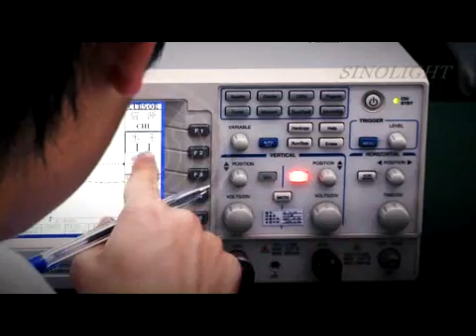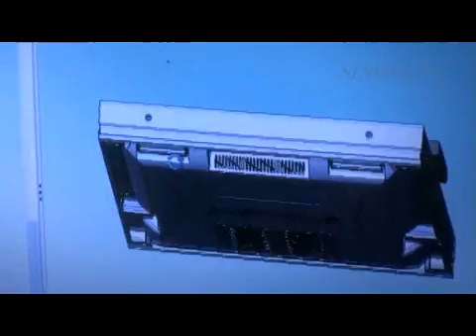Indoor virtual LED screen,outdoor virtual LED display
Shenzhen Sinolight Optoelectronics Co. Ltd is an OEM/ODM manufacturer specializing in the R&D, production and marketing of LED products. Located in Buji Town, Shenzhen, we operate a spacious factory covering 150,000 square meters, which is one of the largest LED display manufacturing bases in China. Our range includes outdoor full-color monitors/displays, LED walls, LED banners, LED modules, LED lamps and more.

We had passed the ISO 9001:2000 test since our establishment in 2005. Based on this standard, we are committed to producing high-quality LED displays for clients worldwide. Our outdoor full-color monitors adopt IP65 standardized module and box structure design, which provides more convenient installation. Our indoor SMT full-color displays use aluminum veils with patented technology, and combine the dual heat release technique, which efficiently solve the cooling problems of high-density displays and greatly improve the products' stability and reliability.

Led by our strong R&D team composed of 18 engineers averaging over six years' experience, we dedicate ourselves to continuous product innovation and quality improvement. Currently, our CE- and RoHS-marked products benefit over 107 clients worldwide, covering Europe, Russia, the Middle East, South Africa and Asia.